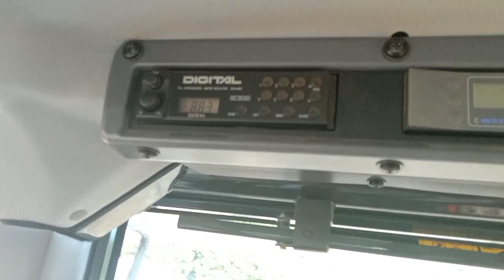WA380 Komatsu wheel loader